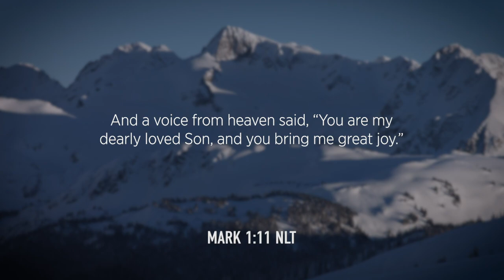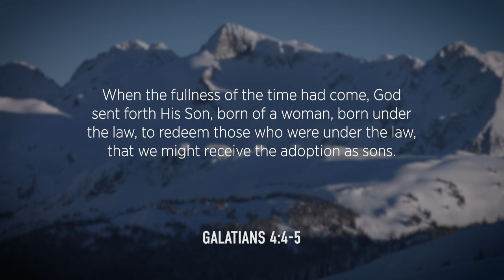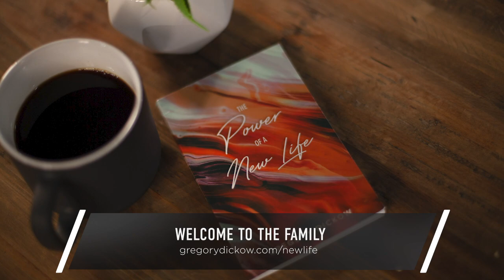Pure Joy: Freedom From the Religion of Misery | Pastor Gregory Dickow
This powerful episode will show how understanding God's purpose triumphs boredom, distractions, depression, fear, and even the past.

0:00 - Intro
0:58 - Skip Intro